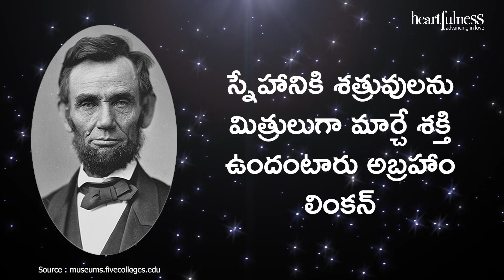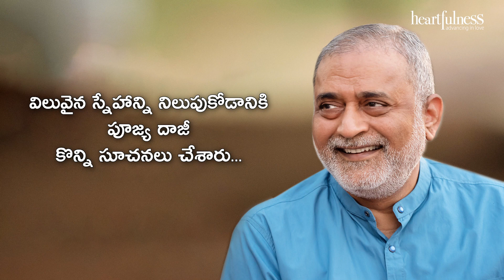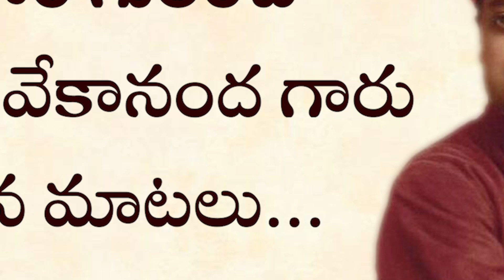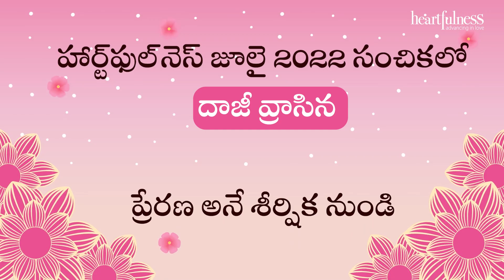Friendship - స్నేహం | National Friendship Day